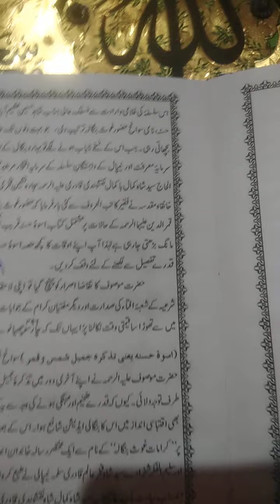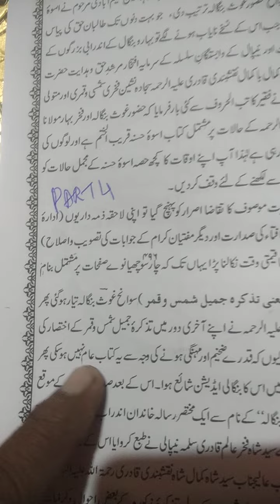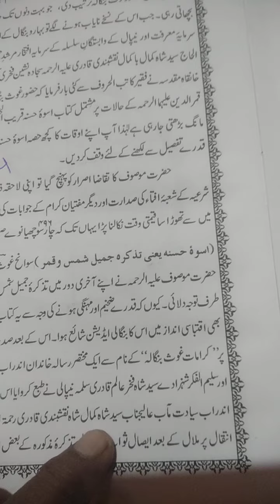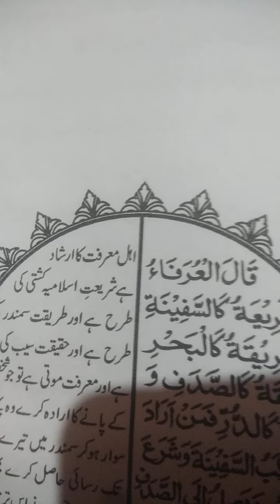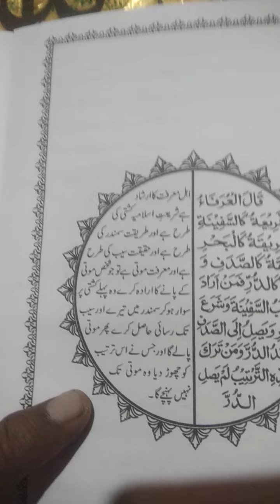New Book Sawanayhiyat Ghows Bangalarz Part 4